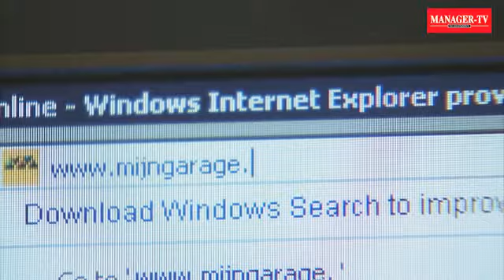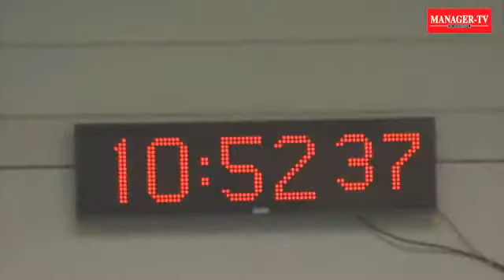Manager TV - Vlaamse Rand - Van Heck Interpieces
- Vlaamse Rand - Van Heck Interpieces. Manager TV - online crossmediale video reportages voor het bedrijfsleven en over steden